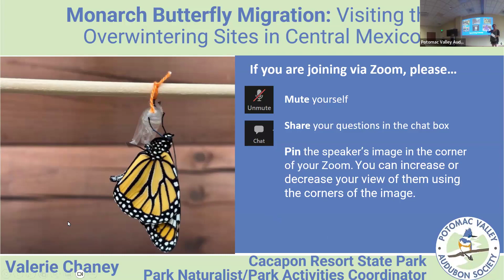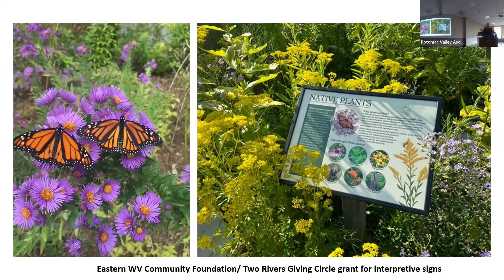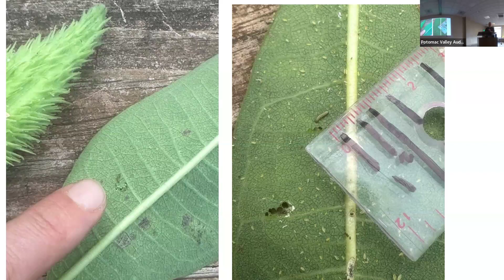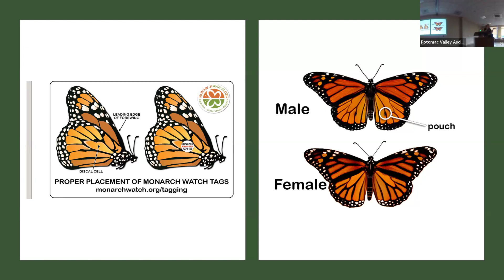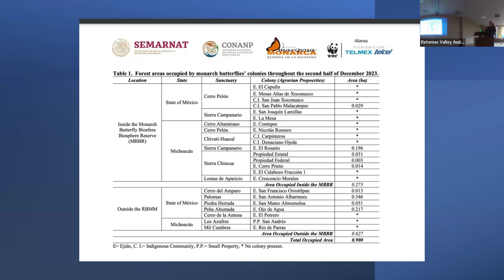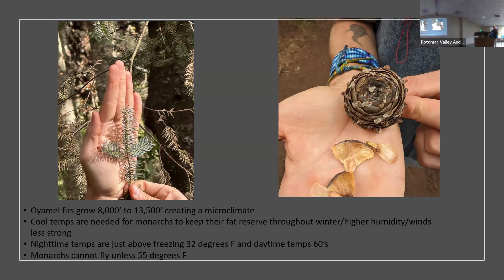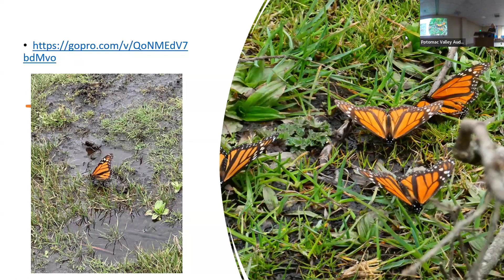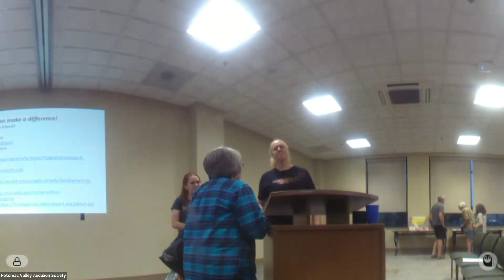Monarch Butterfly Migration: Visiting the Overwintering Sites in Central Mexico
The Potomac Valley Audubon Society welcomes Valerie Chaney, Park Naturalist/Park Activities Coordinator at Cacapon Resort State
Park!

Monarch butterflies are well known for their beauty and impressive life cycle that inspires those who can capture these miraculous life stages. The remarkable 3,000-mile journey from northeastern U.S. and Canada to their ancestral wintering grounds of central Mexico make this migration one of the world’s most astounding natural events. However, the monarch butterflies are declining in numbers, and we are in jeopardy of losing this phenomenon of a multigenerational migration. Habitat loss is a major factor here in the U.S. and in their central Mexico overwintering sight. Come learn about monarchs and how you can help!

This February 2024 Valerie visited the Monarch Butterly Biosphere Reserve in Central Mexico. She traveled with a small group of monarch educators and enthusiasts with Monarch Joint Venture. Natural Habitat Adventures provided the expedition leaders and expert naturalist guides, taking the group to Angangueo into El Rosario Sanctuary and Chincua Sanctuary. Traveling into these sanctuaries by horseback, they were able to witness tens of millions of monarch butterflies covering the oyamel fir trees!

Efforts to preserve this fragile forest ecosystem are the key to the monarchs’ survival. Natural Habitat Adventures partners with the World Wildlife Fund who assists local communities to protect the butterflies’ habitat. These trips help demonstrate that ecotourism can be a more viable and sustainable source of economic sustenance than logging.

Valerie recommends watching this video about the endangered migration by Natural Habitat Adventures and she is looking forward to sharing more information, pictures, and videos during this presentation!